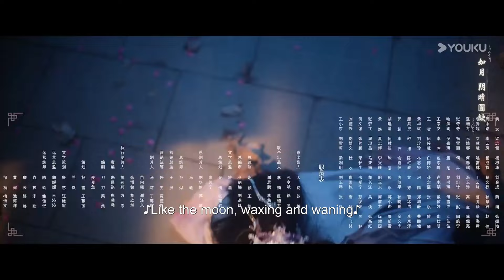ENGSUB【永夜长明Dawn is Breaking】EP04 | 疯批国师抢婚太子妃 | 何宣林 / 李菲 | 爱情 古装 | 优酷 YOUKU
📺【永夜长明 Dawn is Breaking】谢家贵女谢挽音与太子李迟成婚当日，却意外目睹一场残忍的狩猎：传闻中清雅绝尘的国师东方醉，云淡风轻，含笑射杀了当朝国丈。谢挽音也因此成为了国师的猎物。果真，在东方醉的阴谋拨弄下，谢挽音与太子的婚礼发生惊变，但令谢挽音意外的是，东方醉并非想要杀了自己灭口——而是以谢家满门相要挟，逼迫谢挽音成为国师夫人。世人皆传，国师一袭白衣光风霁月，只有谢挽音知道，他是个残暴狠辣，穷凶极恶的疯子。宁死不屈、本性果敢的谢挽音毅然决定，杀掉这个疯子。新婚之夜，谢挽音筹谋已久，决心动手。却不料，东方醉笑盈盈地望向手持匕首的谢挽音，竟紧握她的手，带着她顺势将刀尖捅向自己的心口。“夫人想杀我，和我说一声便是，不必这么周折。”从此，谢挽音开始了与自己的国师夫君斗智斗勇，可渐渐的，她发现，东方醉似与她幼年一位故人颇为相像，而一场涉及两代人的经年阴谋，也开始在两人背后，渐渐露出了它的獠牙。

★主演：何宣林 / 李菲 / 王星玮 / 艾泓辰 / 宋柯君 / 罗予甜

★Starring: He Xuanlin / Li Fei / Wang Xingwei / Ai Hongchen / Song Kejun

00:00 The International Website youku.tv is now available!
02:00 Download YOUKU International APP to get early access to the full show